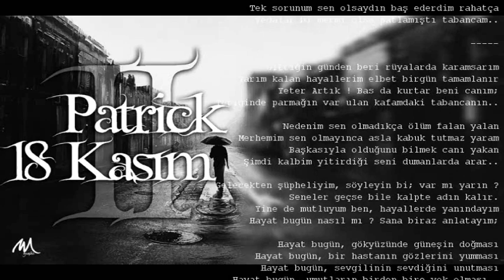Patrick - 18 Kasım II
Patrick, 18 Kasım serisinin 2. parçasını sizlere sunuyor.Sözler aşağıdadır;

Tek sorunum sen olsaydın baş ederdim rahatça
Vedalar bi mermi olsa patlamıştı tabancam..

Gittiğin günden beri rüyalarda karamsarım
Yarım kalan hayallerim elbet birgün tamamlanır
Yeter Artık ! Bas da kurtar beni canım;
Tetiğinde parmağın var ulan kafamdaki tabancanın..

Nedenim sen olmadıkça ölüm falan yalan
Merhemim sen olmayınca kabuk tutmaz asla yaram
Başkasıyla olduğunu bilmek canı yakan
Şimdi kalbim yitirdiği seni dumanlarda arar..

Gelecekten şüpheliyim, söyleyin bi; var mı yarın ?
Seneler geçse bile kalpte adın kalır.
Yine de mutluyum ben, hayallerde yanındayım
Hayat bugün nasıl mı ? Sana biraz anlatayım;

Hayat bugün, gökyüzünde güneşin doğması
Hayat bugün, bir hastanın gözlerini yumması
Hayat bugün, sevgilinin sevdiğini unutması
Hayat bugün, umutların birden bire yok olması..

Hayatın yoldan çıkıp uçuruma giderse,
"Hayatım" dediklerin uçuruma iterse,
Olur da bir gün umutlar da biterse;
BENİ ANLARSIN BUNLAR BAŞINA GELDİĞİNDE !

Bitmedi, bitmeyecek hayatla savaşım
Ben aşkı seninle değil kızım, gözaltlarımda yaşadım!
Duman seansları, nefesim daralır..
Ne zaman kabuk tutmuş ki sevenin yarası ?

Yaşadığım hayat tamamiyle kördüğüm
Mutlu falan değilim lan doğru değil gördüğün
Bu parça katilime son hatıram olsun, çünkü;
Ben, sen gittiğinde öldüm !

Gökyüzümdün sen benim, hayatımı kararttın
Kendi ellerinle mutluluktan nefret yarattın.
Masalların prensesi mutluyken prensiyle,
Ben her zaman hayalini rüyalarda yaşattım..

Gittin, bataklığa ittin sen beni !
Bittim, karanlığın en dibindeyim !
Son gücümle seni yazdım, bu dumanın etkisi..
Keşke, keşkeler geri getirseydi seni !